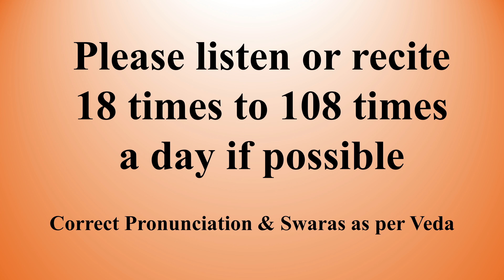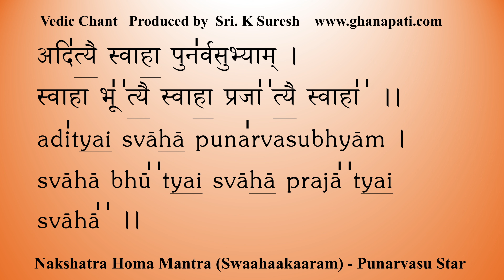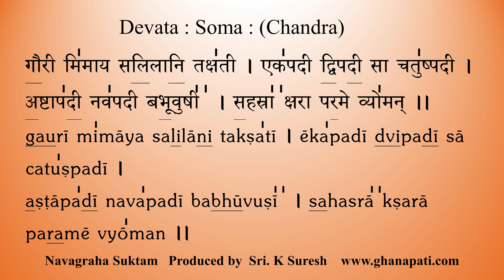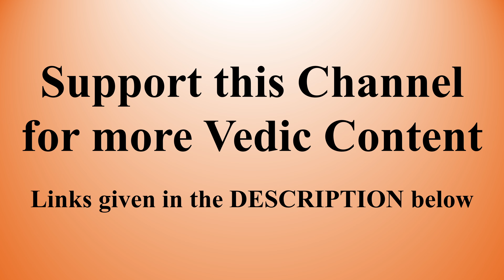Punarvasu Nakshatra Star Mantra Japa | Budha & Chandra | Yajur Veda | Sri K Suresh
The Vedic mantra for Punarvasu Nakshatra from Nakshatra Suktam followed by its Swaahaakaaram (Homa Mantra) and the Navagraha Suktam mantra for the relevant Rasi lords - Budha and Chandra, from Yajur Veda, is rendered by Sri Satyanarayana Bhat, Sri Govinda Prakash Bhat Ghanapati & Sri K Suresh.

Please click here to register your name and Nakshatra for Sankalpa and Japam:

Timestamps
0:00 - Introduction
0:34 - First Time
3:25 - Second Time
6:15 - Third Time
9:06 - Outro